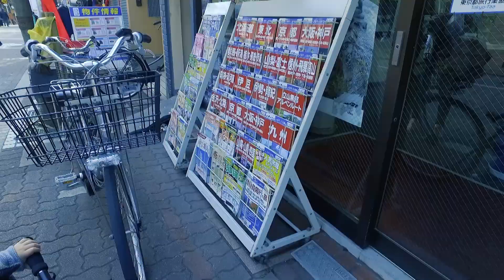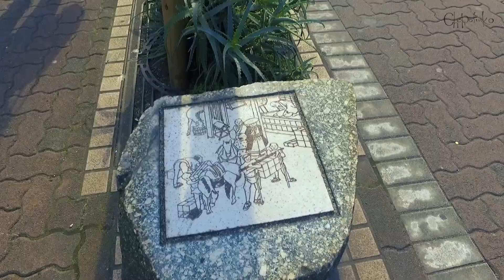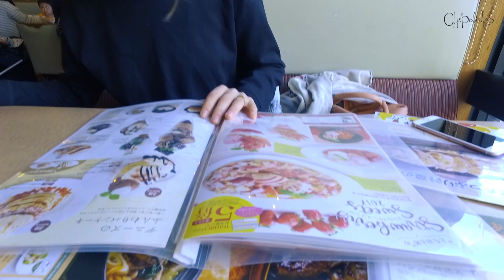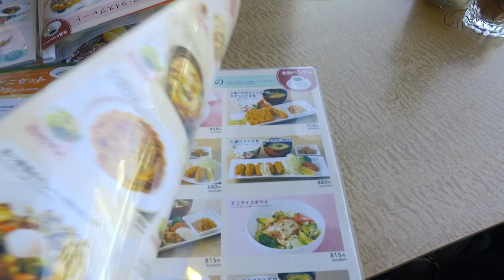Гуляем около дома. Прогулка по Токийским улочкам.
Токийские улицы по которым мы гуляем каждый день.

Сегодня мы прогулялись по японским улицам в нашем районе и заглянули в семейный ресторан.